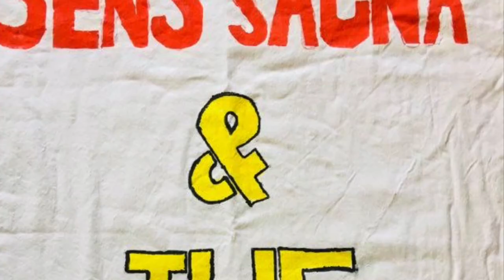Sens Sagna & the Kajamor Family - Karbrus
Karbrus is a song of unity. A warrior woman song calling all to come together to protect our forests! Let’s get together! Free Casamance!